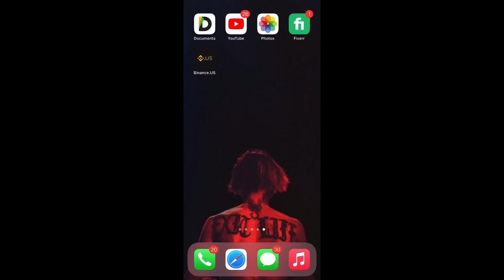Call of Duty Black Ops: Cold War - Pelington 703 Montage pt2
I am also starting to stream on twitch if you would like see my streams there,